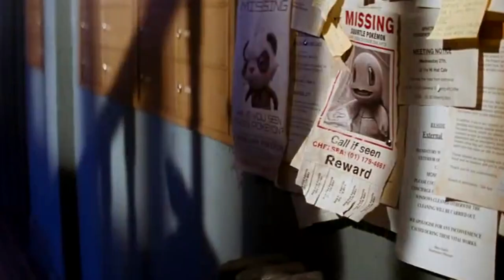Detective Pikachu First Impressions Vlog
We checked out the latest Pokeman video film at our local cinema megaplex, and these are our unfiltered thoughts.*

*Unfiltered is defined here as having been edited for time.